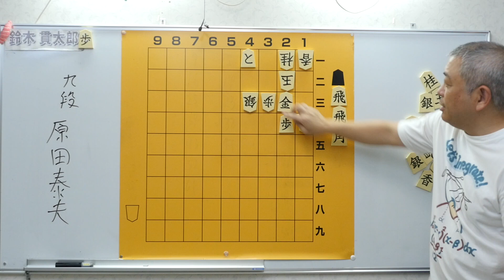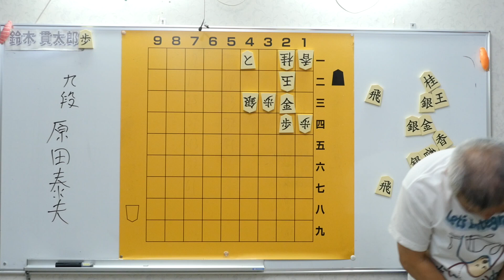解きやすい９手詰